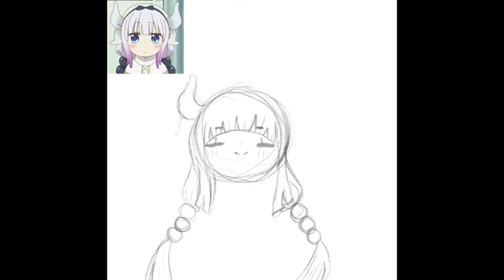Miss Kobayashi's Dragon Maid - Kanna Kamui | Speedpaint